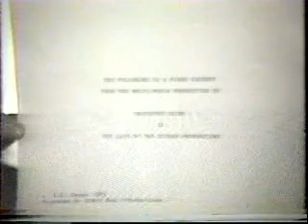“Inspector Cazbo” 1985 - The Case of the Stolen Proportions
Kevin Murphy - Vocals (The Inspector)
Jacque Grad - Keys (Mystery Woman)
Dewey Marler - Sax (Safari Guy)
Jeroon van Tyne - Violin (Alien Dude)
Frank Martz - Bass (The Captain)